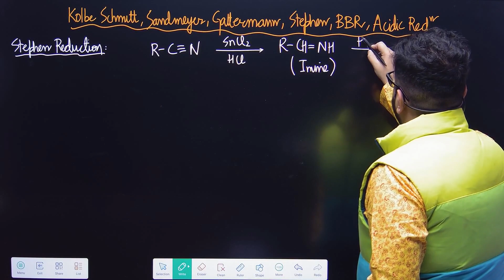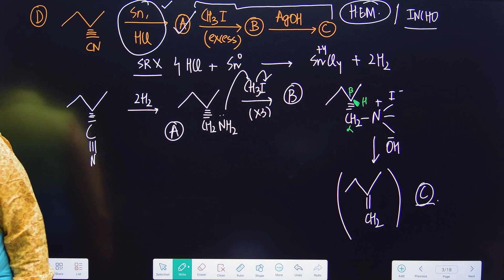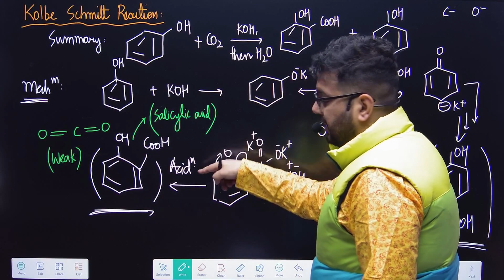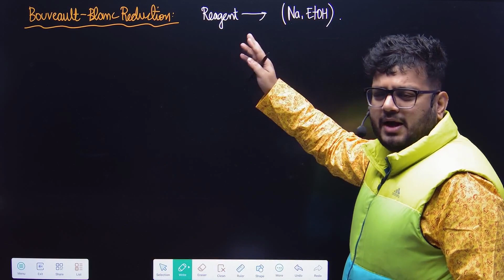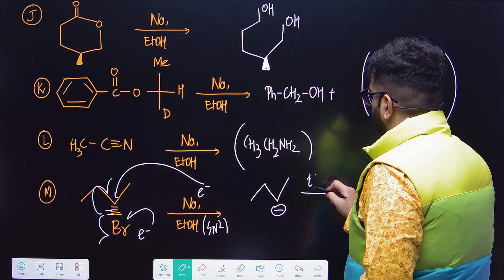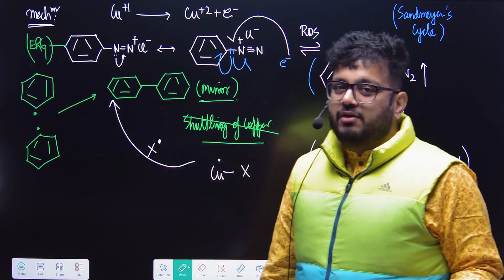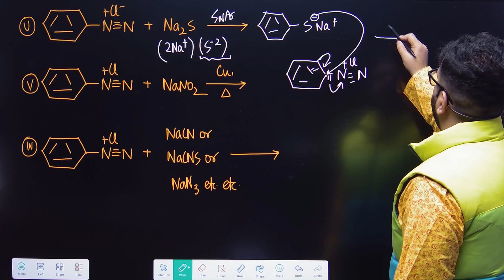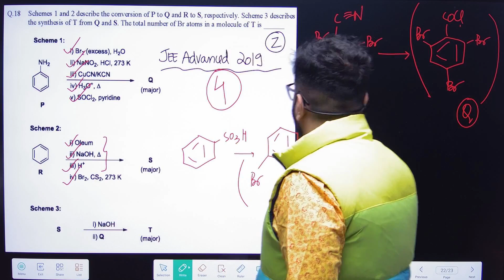❤️‍🔥Gattermann, Sandmeyer, Kolbe Schmitt, Stephen, BBR | Amines | JEE Main, Advanced, NEET 2024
In this video, we are going to understand concepts of Stephen Reduction, Kolbe Schmitt Reaction, Bouveault-Blanc Reduction, Sandmeyer and Gattermann Reaction, Reduction of NO2; also solve problems for Class 11, 12, Droppers, also we will talk about detailed mechanisms with different questions. A detailed analysis will be done by Sachin Rana sir.

Time Stamps
00:00 Stephen Reduction of Cyanides & Examples
14:08 Kolbe Schmitt Reaction of Phenols & Examples
35:28 Bouveault Blanc Reduction & Examples
46:26 Sandmeyer Reaction & Examples
1:05:13 Gattermann Reaction & Examples
1:10:38 Reduction of NO2 in Acidic Medium & Examples